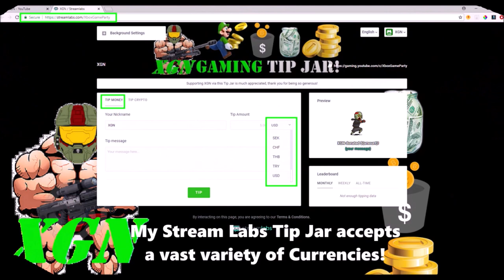Halo 5 Immortal Perfection! Pro Hannibal Mantis gameplay in BTB Super Fiesta!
Halo 5 Immortal Perfection! Pro Hannibal Mantis gameplay in Big Team Super Fiesta. Watch how I survive Immortal and hit the elusive, Legendary Perfection medal in Big Team Slayer / Super Fiesta mode with the Hannibal Mantis! Immortal Perfection medal gameplay with Hannibal Mantis, new Big Team Super Fiesta mode in Halo 5 Guardians.